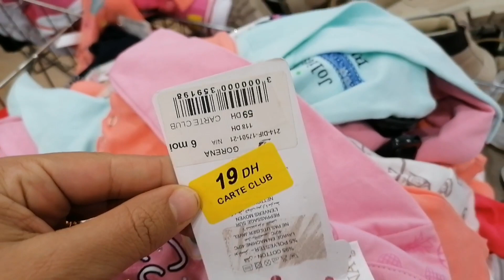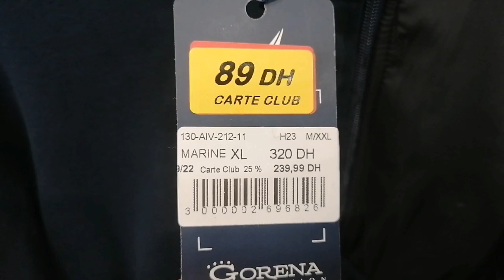كيفية الإستفادة من العروض اللي فالكارط كلوب كورينا#gorena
من فضلكم دعم القناة بلايك و اشتراك و بارطاج للفيديو الله ييسر أموركم
هاد المحل متواجد بالدار البيضاء فيه ملابس البنات والأولاد بأثمنة خيالية و كذلك ملابس الرجال